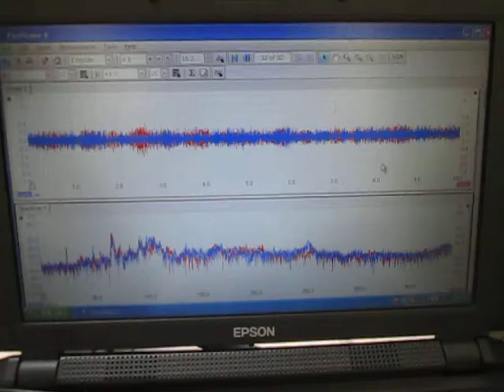超音波装置 Supersonic wave system